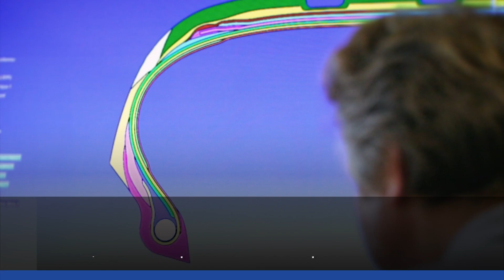El futuro Alpine A290 tendrá tren neumáticos Michelin hechos a medida. Video Motor Pro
Alpine y Michelin: Colaboración para el A290, Compacto Eléctrico Deportivo
La colaboración entre Alpine y Michelin, iniciada en 2012 con el desarrollo del Alpine A110, sigue evolucionando con la llegada del A290, un compacto eléctrico deportivo. Según la marca francesa, el vehículo se beneficiará de soluciones innovadoras diseñadas para ofrecer la agilidad y el placer de conducción característicos de Alpine en diversas condiciones, ya sea en situaciones deportivas o en el uso diario.
Philippe Krief, CEO de Alpine, destaca la atención prestada a la resistencia a la rodadura del neumático, buscando preservar la autonomía del primer Alpine eléctrico sin comprometer las características dinámicas distintivas de la marca.
Tres Opciones de Neumáticos para el A290
El Alpine A290 presentará una gama de tres neumáticos específicamente diseñados para sus llantas de 19 pulgadas:
MICHELIN Pilot Sport EV: Un neumático de verano deportivo con eficiencia energética optimizada, que combina agarre, durabilidad y autonomía.
MICHELIN Pilot Sport S5: Diseñado para extraer todo el potencial del A290, tanto en superficies mojadas como secas, siendo el neumático de verano más deportivo.
MICHELIN Pilot Alpin 5: Un neumático de invierno que ofrece un alto nivel de agarre para hacer frente a condiciones invernales, destacando en frío, mal tiempo y superficies mojadas o cubiertas de nieve.
Desafíos del Equilibrio y Especificaciones de Vehículo Eléctrico
El desarrollo de neumáticos para un vehículo eléctrico es todo un reto. Requiere un equilibrio perfecto entre autonomía, nuevo reparto de pesos y par elevado e instantáneo. Por ejemplo, a Michelin y Alpine les ha llevado dos años de desarrollo.
Con una longitud de 3,99 metros, el Alpine A290 tiene corta distancia entre ejes para favorecer la agilidad y vías más anchas para aumentar la estabilidad, especialmente en frenadas. La sección transversal de la banda de rodadura se ha incrementado en más de un 15%, alcanzando los 225 mm de ancho.
Marcado Exclusivo para Neumáticos Alpine
Los neumáticos exclusivos del A290 cuentan con un marcado distintivo que garantiza el mantenimiento de las prestaciones originales en cada sustitución durante la vida útil del vehículo. Este marcado estará presente en todos los neumáticos que equipen la futura gama eléctrica del Dream Garage de Alpine. La colaboración entre Alpine y Michelin refuerza así su compromiso con la movilidad eléctrica sin sacrificar el disfrute de la conducción.